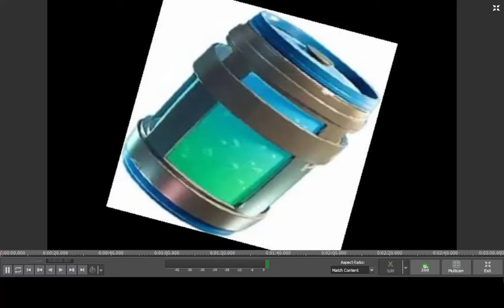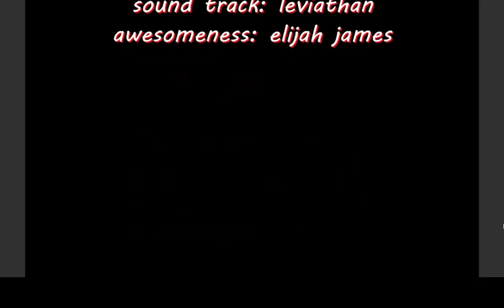Chug Jug with You (un-official music video)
The cringey Eli creates, probably the best music video the Fortnite community has ever seen...